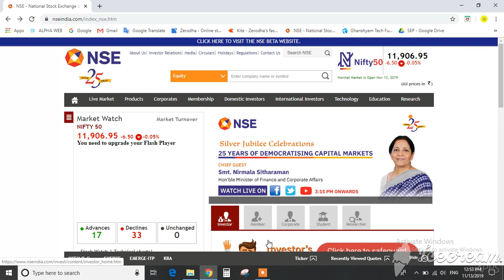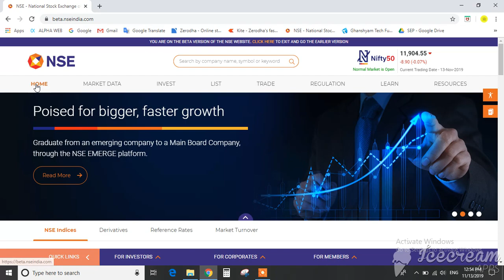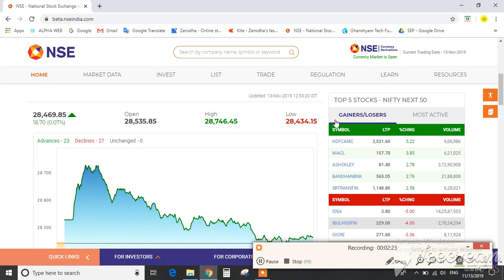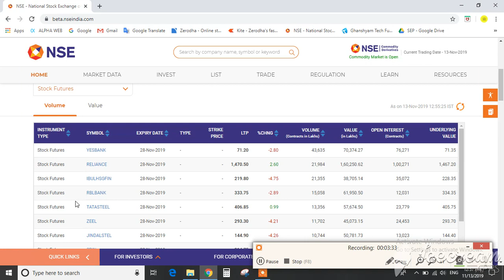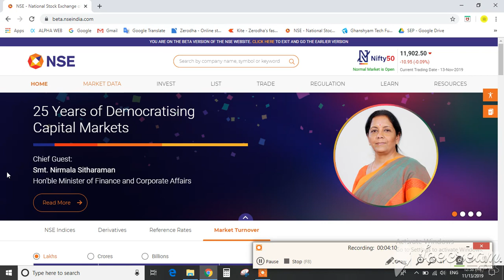NSE New Site | NSE ने लांच की नयी वेबसाइट